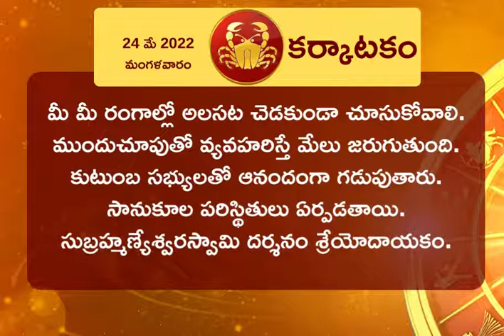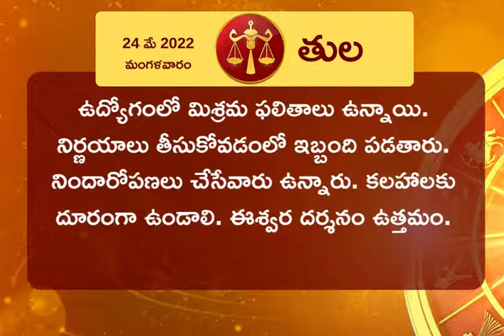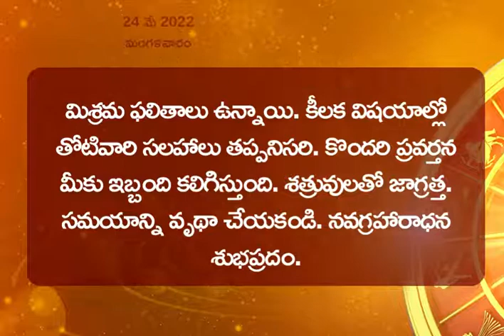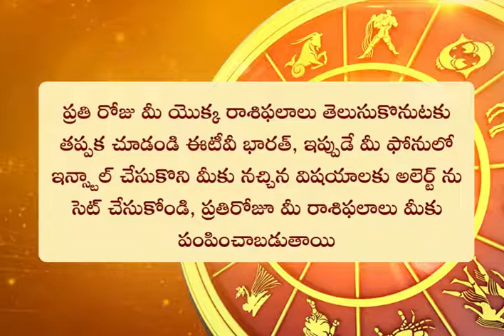Horoscope Today: ఈ రోజు రాశి ఫలం ఎలా ఉందంటే? (24-05-2022)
ఈ రోజు రాశి ఫలం ఎలా ఉందంటే